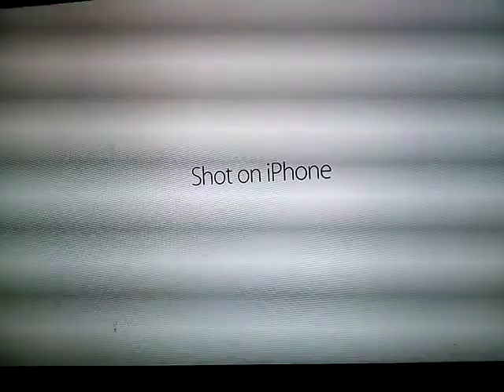shot on iPhone meme